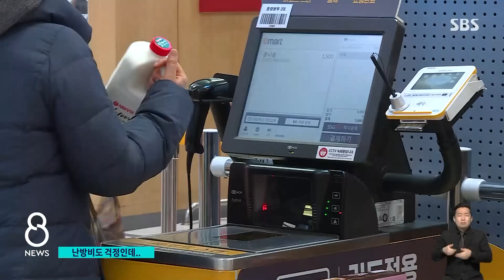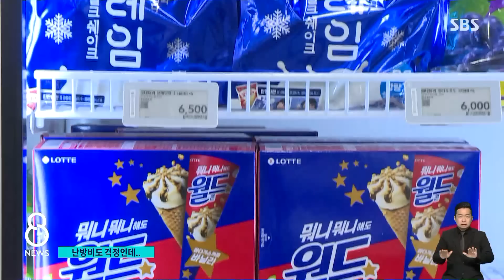마트서 가격 보기 두렵다…난방비 폭탄에 또 들썩이나 / SBS 8뉴스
〈앵커〉

이렇게 날은 추운데 난방비까지 올라서 너무 힘들다는 목소리가 많은데, 이뿐 아니라 다른 물가도 계속 오르고 있습니다. 설 연휴가 끝나자마자 과자 빵 음료 같은 먹거리 제품 가격이 줄줄이 오르고 있는 겁니다.

이 내용은 제희원 기자가 취재했습니다.

〈기자〉

롯데제과는 다음 달부터 대표 과자류 제품들 가격을 200~300원씩 올리고, 빙과류도 100~200원씩 인상합니다.

해태제과도 3개 과잣값을 15% 올리고, 파리바케뜨도 95개 빵 가격을 평균 6.6% 인상합니다.

생수 시장 점유율 1위인 제주 삼다수는 5년 만에 출고가를 평균 9.8% 올렸고, 빙과류 업계 1위인 빙그레도 인상 대열에 동참했습니다.

이 멜론맛 아이스크림은 지난해 800원에서 1천 원으로 올랐는데, 다음 달부터는 1천200원으로 또 200원이 오릅니다.

설 직후 식품업계의 가격 인상 발표가 봇물 터지듯 이어지고 있습니다.

농심 시리얼 제품, SPC 편의점 빵, 웅진식품 음료, 매일유업 단백질 음료, 롯데리아 버거 등 값을 올리겠다는 제품들은 셀 수 없습니다.

라면, 장류, 우유 등 지난해 연중 지속된 식품가격 인상이 올해도 이어지고 있는 겁니다.

[류현성/서울 양천구 : 가격이 오르는 것이 보이니까 통장 잔고도 똑같은 것을 사는데도 많이 줄어드는구나 느끼고 있어요. 물이나 이런 기초적인 것도 줄여나가야 하지 않을까….]

지난해부터 누적된 각종 원료비 상승을 더 이상 감당하기 어렵다는 게 식품업계가 밝히는 인상 이유입니다.

[식품업계 관계자 : (식품류는) 원가 압박을 많이 받죠. 가격을 인상하지 않으면 심지어 적자까지 볼 수 있는 상황이기 때문에….]

선두업체들의 인상폭에 따라 후발 업체도 가격을 올리는 흐름을 보여왔다는 점에서 먹거리 가격 인상은 이어질 것으로 보입니다.

특히 9% 오른 전기요금과 폭등한 난방비 부담이 비용에 반영되면 상품과 서비스 물가가 추가로 들썩일 수 있어 서민 가계 부담은 더 커질 전망입니다.

(영상편집 : 이소영, VJ : 박현우,​​​​​​ CG : 제갈찬)